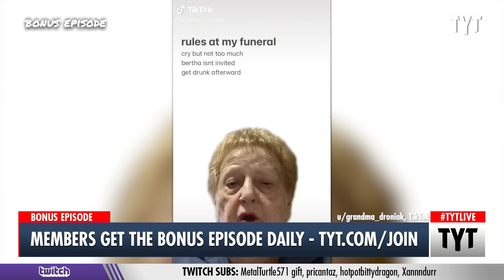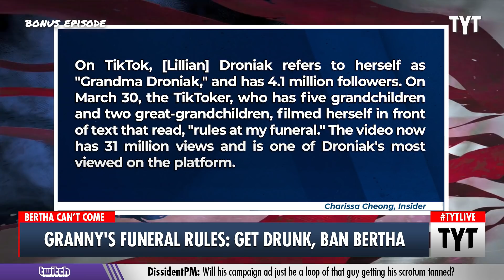TikTok Granny’s HILARIOUS Rules For Her Funeral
A 92-year-old grandmother TikToker Lillian Droniak has gone viral after posting a list of rules that she wants her funeral-goers to follow to celebrate her life. The rules included not crying too much, getting drunk afterward, and not inviting Bertha to the ceremony or after-party. Cenk Uygur and Ana Kasparian discuss on The Young Turks.

"Lillian Droniak, a 92-year-old woman who posts frequently on TikTok, has gone viral with a video where she lists three rules she wants people to follow at her funeral one day.

On TikTok, Droniak, who lives in Shelton, Connecticut, refers to herself as "Grandma Droniak," and has 4.1 million followers. On March 30, the TikToker, who has five grandchildren and two great-grandchildren, filmed herself in front of text that read, "rules at my funeral." The rules read, "cry but not too much," "bertha isn't invited," and "get drunk afterward."

The video now has 31 million views and is one of Droniak's most viewed on the platform."

220426__BE01GrannyVsBerthaBP